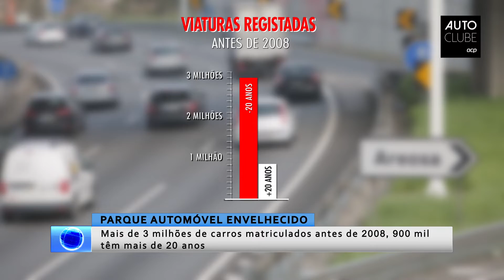Parque automóvel nacional está envelhecido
O parque automóvel nacional está cada vez mais envelhecido. Dos 5 milhões de ligeiros matriculados, 62% tem mais de 10 anos e destes, 900 mil têm mais de 20 anos. Resumindo, a idade média do parque automóvel nacional é de 12,7 anos, mais do dobro do registado em 2000.